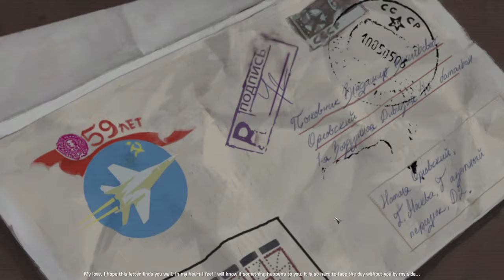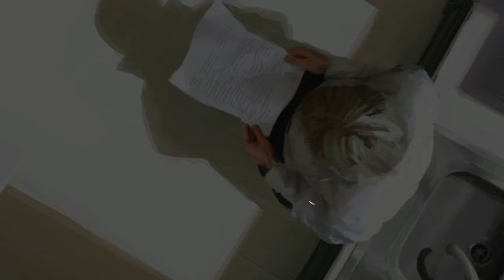World In Conflict #4 HUNTING THE FREEDOM FIGHTERS!